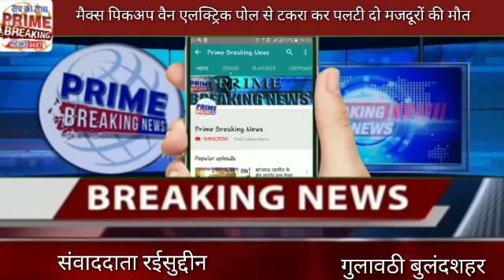मैक्स पिकअप वैन एलक्ट्रिक पोल से टकरा कर पलटी दो मजदूरों की मौत